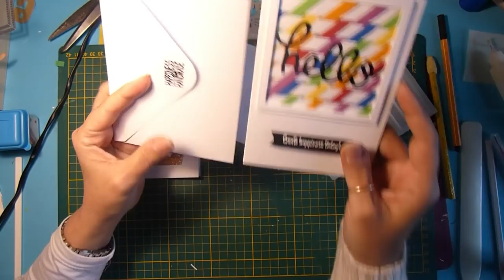Scrapbooking tutoriels français - Carterie - Cartes faciles avec du "tissage"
Pour plus d'infos DÉROULE-MOI ↓

Coucou tout le monde, je reviens aujourd'hui vous partager une idée très facile pour réaliser des cartes tissées avec des rubans de papier. Je m'aide d'un classeur de découpe et gaufrage du magasin ACTION, je l'utilise d'une façon différente, avec la technique de découpe partielle, venez voir! Merci pour tous vos messages gentils, gros, gros bisous et à la prochaine!

Quelques liens

Die vases de fleurs: (pas exactement le même!)
Set 4 dies Love Smile Thanks Hello (pas le même Hello!)